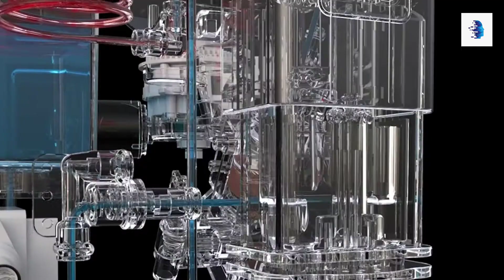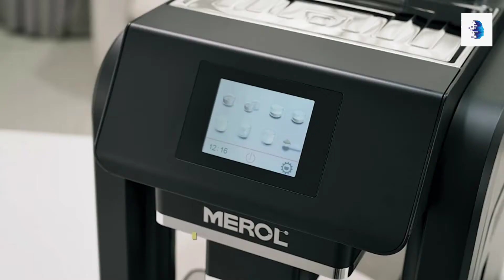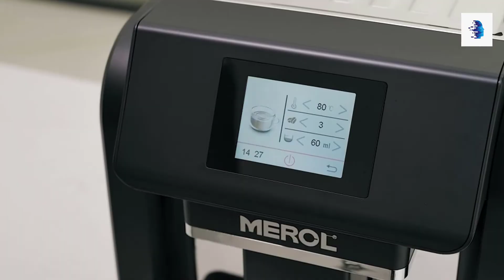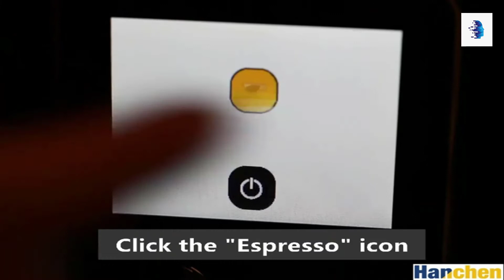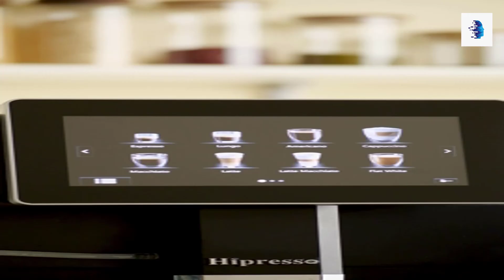Best Espresso Machine 2021 II Best Espresso Coffee Machine 2021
Top Best Espresso Machine To Buy

If you're a true espresso lover like me, you know that when it comes to coffee, delicious meets tasteless. Between Grandma's sock juice and the super-tight nectar served in, there's a cliff!
The challenge is simple if you want to enjoy a real Italian espresso at home, you need a real espresso machine, preferably a manual one. Forget even devices and other pods ...
Among five machines with interesting features, I award the of black gold to the Express of the Very effective, this true work of art will impress your guests. From coffee beans to served espresso, count less than a minute a coffee per favor
Australia doesn't just have kangaroo as a specialty! It is the birthplace of the beautiful brand. Their strategy is ultimately simple: create the best quality appliances possible.
And this espresso machine really impresses. With its body entirely made of stainless steel and its multiple parameters, it will satisfy the most demanding.
It's nothing short of exceptional coffee coming out of the machine: the machine systematically grinds the exact amount of coffee beans to serve your precious nectar.
However, it will be necessary to deserve this tank: its soaring price will be prohibitive for most households, and it is absolutely necessary to buy coffee beans. In addition, its enormous dimensions and its enormous weight of 13 kg will force you to choose a place (of choice) for it once and for all. Without a doubt, it is an object created for purists. Mcilpoog Super-automatic Espresso Coffee Machine, MEROL Super Automatic Espresso Coffee Machine, Programmable 19-Bar Pressure Pump Coffee Maker, JAVA Automatic Espresso Machine, 15 Bar Cappuccino Machine, Sliver, Classical, Coffee Machine for Home and Office, Hanc hen Super Automatic Espresso Machine Coffee Maker Touch Screen, Hipness Super- automatic Espresso Coffee Machine with Large 7 Inches HD TFT Display
Tech Reviews